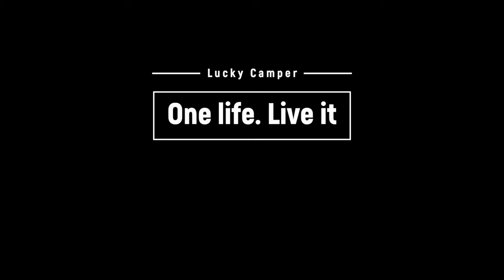# 6 Tolmin Klamm | Nationalpark Triglav | WUNDERBARE NATUR 🔝👍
Die Tolmin-Klamm ist eine Bergschlucht in der Nähe der slowenischen Ortschaft Tolmin und gehört bereits zum Nationalpark Triglav. Zwischen 1953 und 1958 wurden die Wege in der Klamm angelegt und somit auch für Touristen erschlossen.

Trinkflaschen von Super Sparrow:
*Teppich Fahrerhaus
*12 V Staubsauger

*Votronic B2B Ladebooster VCC1212-3
*Votronic 1266 LCD-Batterie-Computer 200 S mit Smart-Shunt
*D+ Simulator von Büttner
*Solartasche Wattstunde 120 Wp